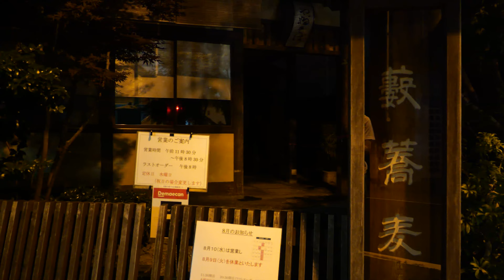Tokyo Late Night Walk -秋葉原・御茶ノ水・神田の路地 -5.7K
秋葉原・御茶ノ水・神田の路地を中心に歩きました。
旅行や散歩では歩かない所を秋葉原駅を起点に一周しました。

Panasonic Lumix GH6 Mirrorless SLR Camera：
Panasonic H-H014A-K Camera Lense：
DJI RS 3 Combo：
microSDXC 256GB SanDisk Extreme PRO：